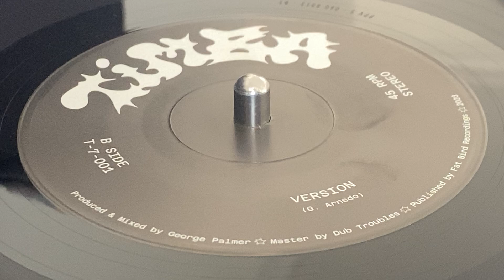Version (DANEL ~ Original, B Side)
Prod & Mix : George Palmer ~ TIMBA ~ Publ : Fat Bird Recordings ~ Mast : Double Trouble ~ 7'', Limited Edition (250) ~ 2023 ~ Spain ~ Original Press ~